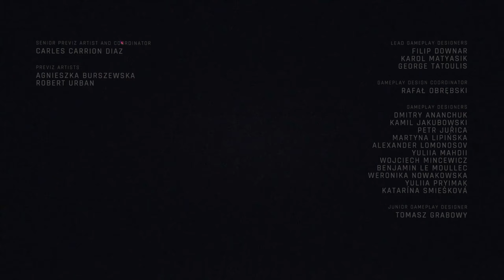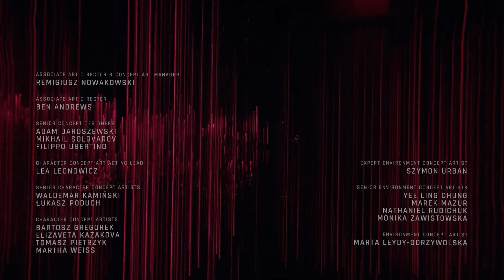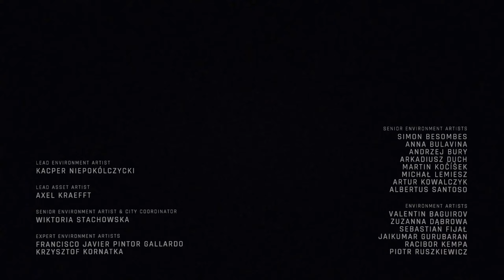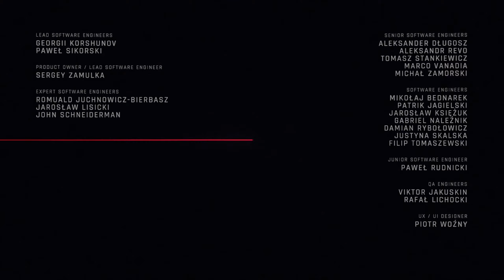Phantom Liberty ending #2 [Alternate ending] - Cyberpunk 2077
Cyberpunk 2077 [Version 2.0 Phantom Liberty]
Phantom Liberty ending #2
[Alternate ending]
Timestamps:
00:00 V grants Songbird her final wish
06:50 V and Reed deliver Songbird's body to the FIA
15:22 Phantom Liberty credits
21:29 V is back to his Pad waiting for Reed's message
27:26 Meeting Reed at the basket ball court